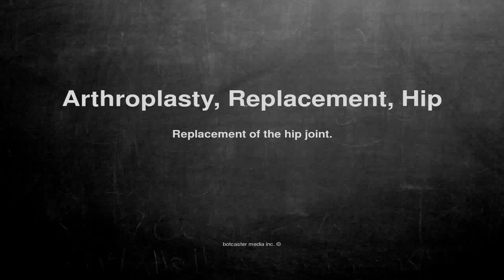Medical vocabulary: What does Arthroplasty, Replacement, Hip mean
What does Arthroplasty, Replacement, Hip mean in English?